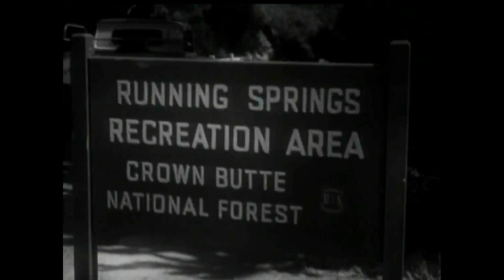Lassie - Episode #368 - "Lassie Works a Miracle" - Season 11, Ep. 16 - 12/27/1964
An unruly horse is marked for death by his rancher owner, but when he escapes Lassie helps him stay hidden until she can prove that he's not dangerous.
NOTE:  Lassie and the Lassie Trademark are owned by Dreamworks Animation LLC. This episode was publicly broadcast in May 2016 via free over the air (OTA) antenna TV by GRIT TV, an American digital multicast television network  owned by Katz Broadcasting. Recorded, edited to add titles, ending credits, and copyright information, and uploaded by Collie Lover to YouTube with no remuneration whatsoever.